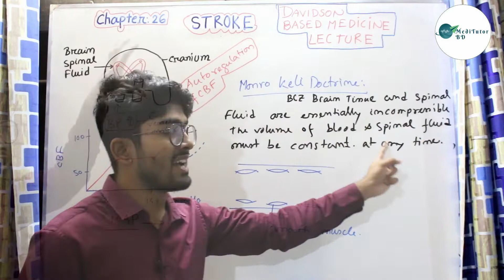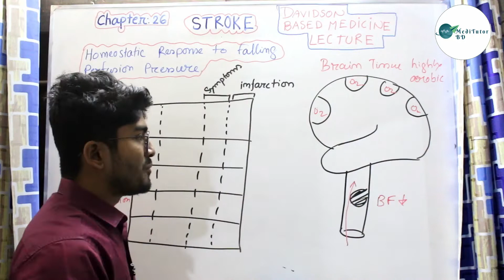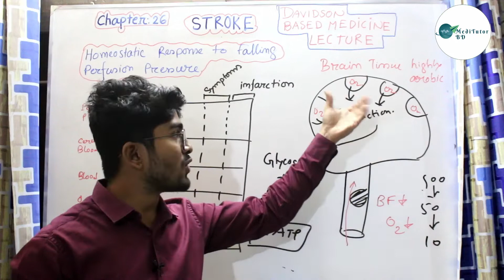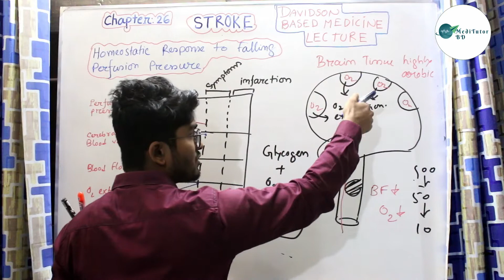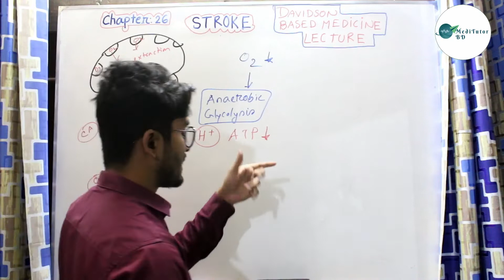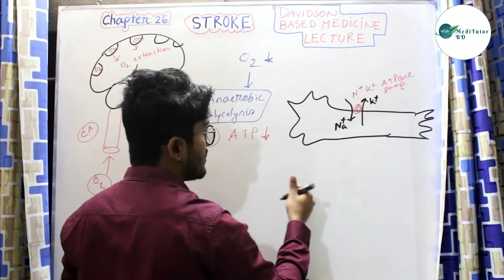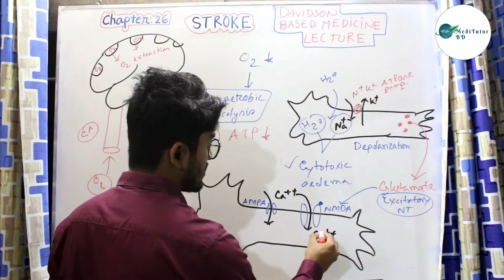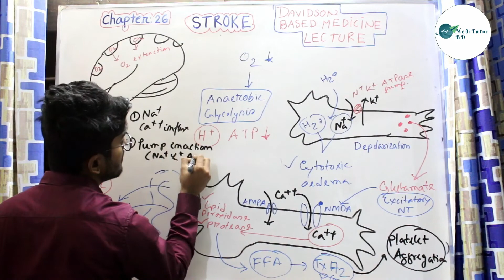Davidson Based Medicine Lecture | Chapter 26 | Stroke Medicine | Part 1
1.Cerebral blood flow autoregulation
2.Mechanism of Cell death due to inadequate oxygen supply to the brain.